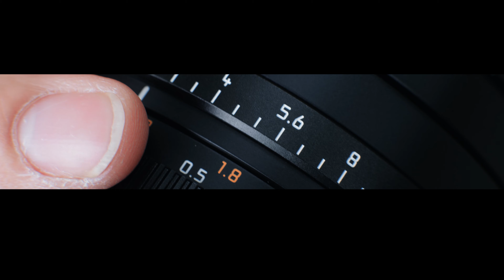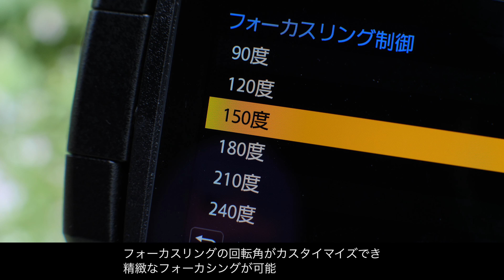LEICA DG VARIO-SUMMILUX 25-50mm/F1.7 ASPH. 映像作例【パナソニック公式】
2021年7月8日発表のマイクロフォーサーズシステム用交換レンズ「LEICA DG VARIO-SUMMILUX 25-50mm/F1.7 ASPH.」の作例映像です。
本製品はズーム全域で開放F1.7を実現した望遠ズームレンズで、ズームレンズながら、単焦点レンズに迫る優れた描写性能と品位のあるボケ味が特徴です。
ぜひ作例にて、その描写をご確認ください。